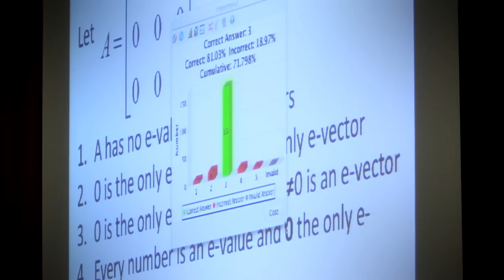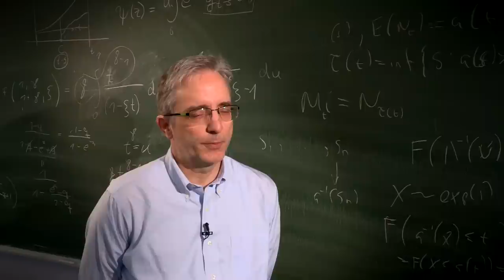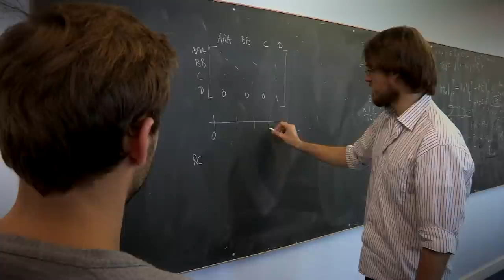Studying Mathematics at the University of Edinburgh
Hear from current students and key members of staff about what it's like to study undergraduate mathematics at the University of Edinburgh.